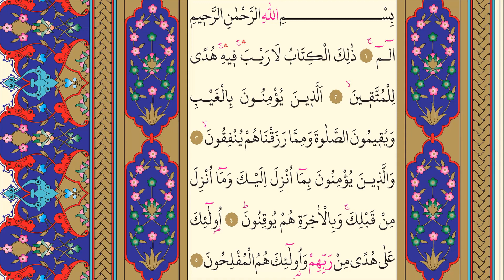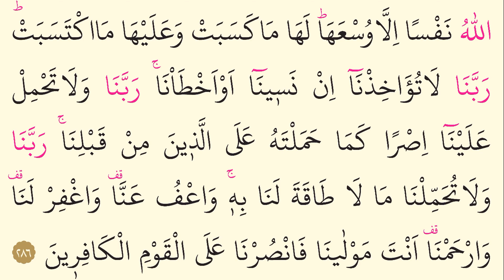2- Bakara Suresi - Maher Al Muaiqly - Arapça (Yed-i Beyza)